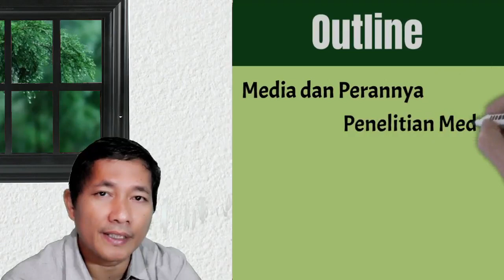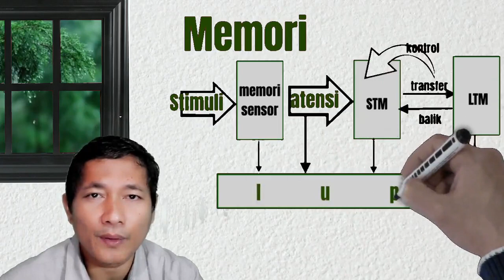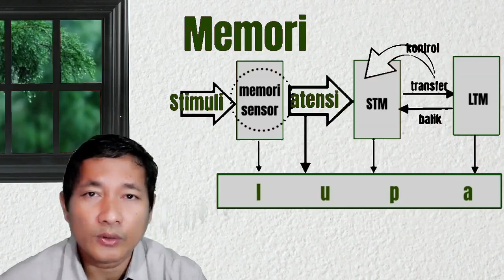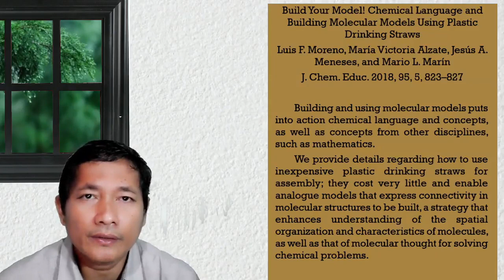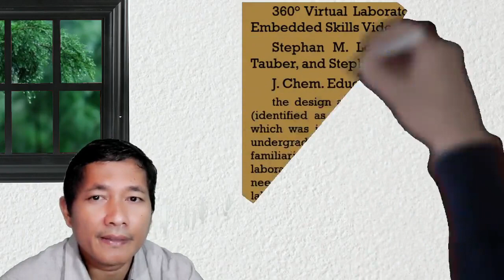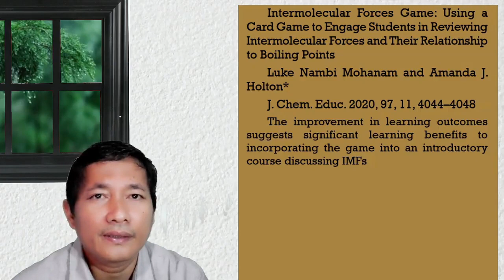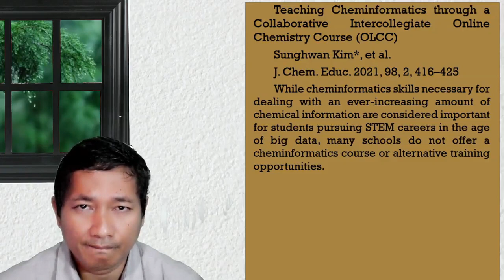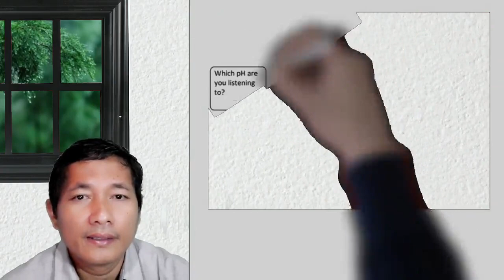Tren Penelitian Pendidikan Kimia : Media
Mendiskusikan penelitian pembelajaran kimia berkaitan dengan media pembelajaran